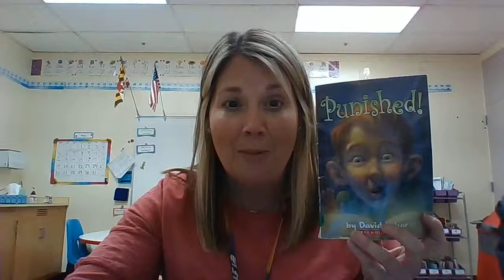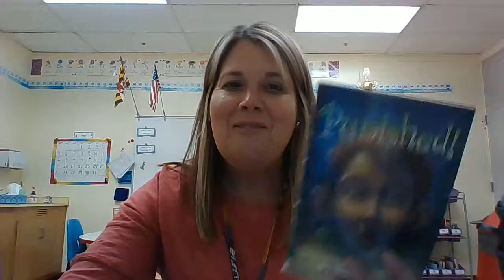Punished by David Lubar